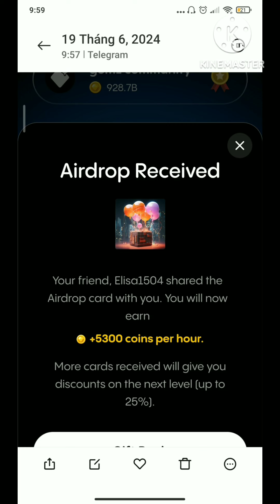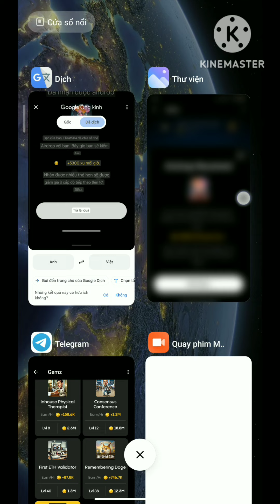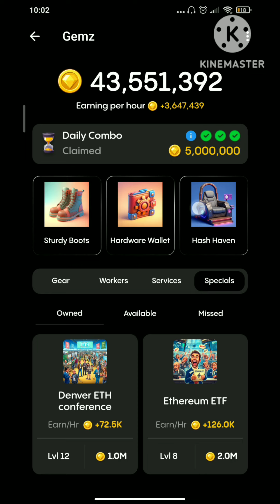GEMZ| Cập nhật thẻ Free Gift Airdrop| Nhận free 5.300 coin/h| Sắp bùng nổ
👉Hướng dẫn liên kết ví, nhận 100.000 GEMZ, dự án còn sớm mới đạt 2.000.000 player, combo th

👉Hướng dẫn nâng cấp bộ thẻ, Founder, kèo ăn chắc sẽ bùng nổ thời gian tới